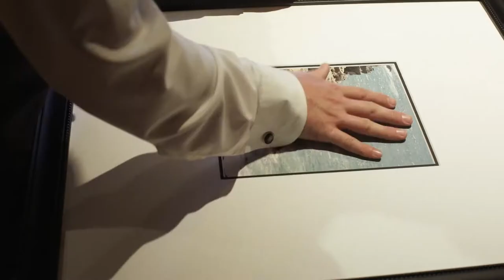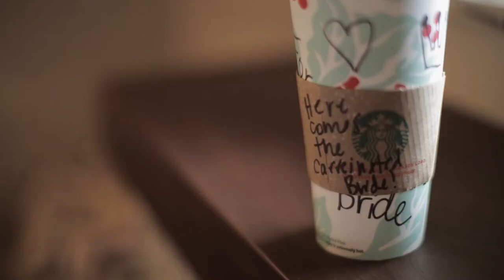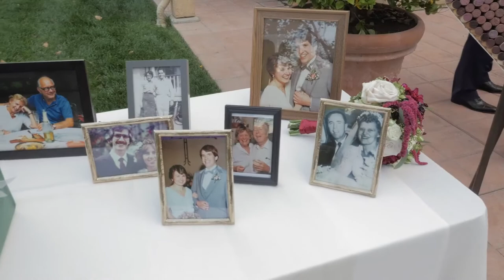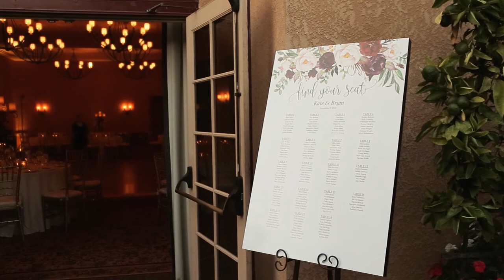It All Started with a Game of Bocce | Vintners Resort Wedding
Kate was out wine tasting with some friends and ended up at Landmark Vineyards. Brian was the manager at the time and Kate swooned :D They ended up playing a game of bocce but didn't realize that teammates stand across the court from each other. Kate then made the strategic move to one of the opposite teams so she could get to know Brian better.

Kate + Brian have been together for six years. Brian proposed in Lake Tahoe as they were searching for the perfect Christmas tree with friends.

The Autumn colors and Vintners Inn were the backdrop to their gorgeous wedding. What I love most about this edit is that it's very much like most weddings...an emotional roller coaster: Funny, sad, emotional, hilarious, loving, fun, sweet moments all wrapped up into one beautiful day.

Meet Kate + Brian!

Most Music Licensed through The Music Bed Sync ID: MB01SLRJVMWCQ19

"Perfect" by Ed Sheeran and "Bloom" by The Paper Kites Licensed through Tracks Music License ID : 22CC15C2-B875-F0FE-36C5-6FD81AE27C2A